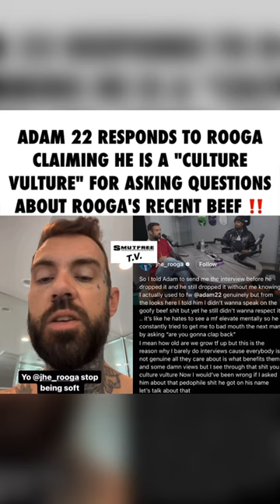Adam22 Responds To Rooga Says “Stop Being Soft”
NoJumper Host Adam22 responds to Chicago rapper Rooga after Rooga made an instagram post calling adam 22 a "culture vulture" 🗣️

Rooga claims that he told Adam22 to send him the interview before posting it, to over look the questioning by Adam22 about Rooga's recent beefs with LilDurk and BillionaireBlack Adam said that Rooga is throwing a "b-tch fit" and is on his "period" because Durk just did an interview and answered questions about his personal beefs. Adam finishes it off by telling Rooga to "hold this L". 🚨

Do yall think Rooga is justified in asking for the interview to be sent to him before Adam22 posted it ⁉️